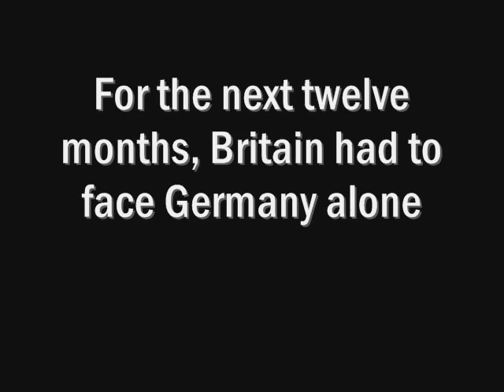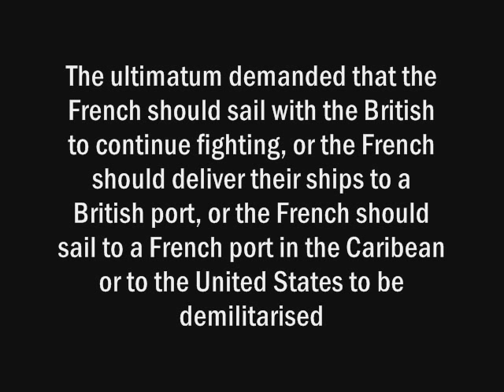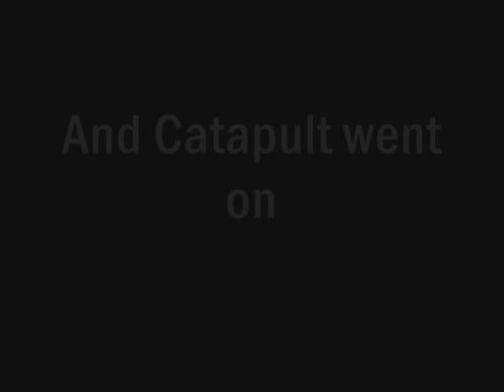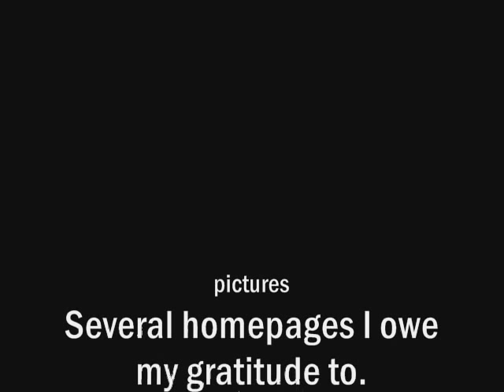Operation Catapult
Operation Catapult was a British attack on the French Fleet on July 3rd 1940, in French Algeria. At this time both countries weren't at war .